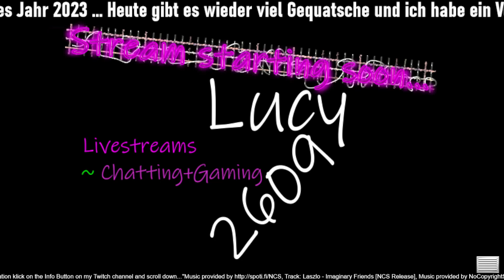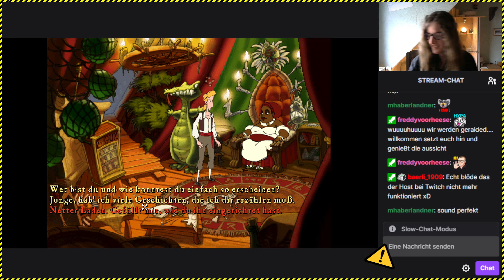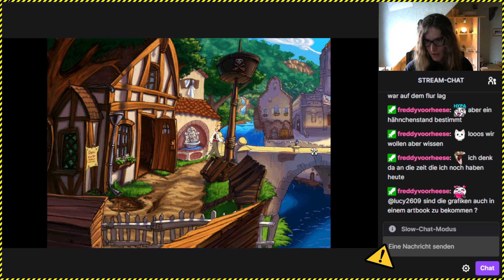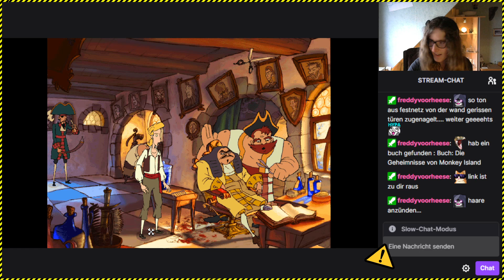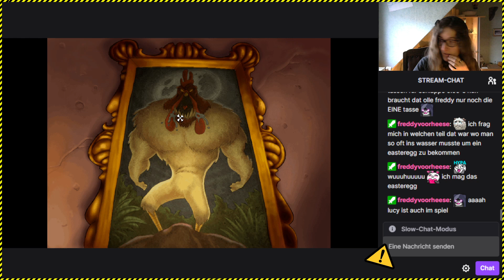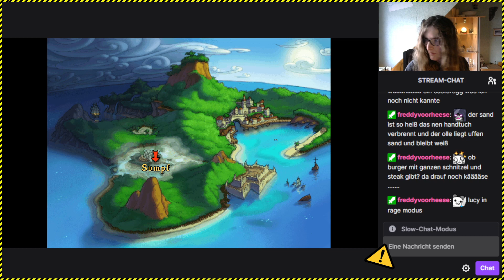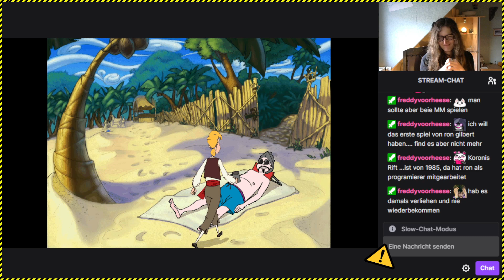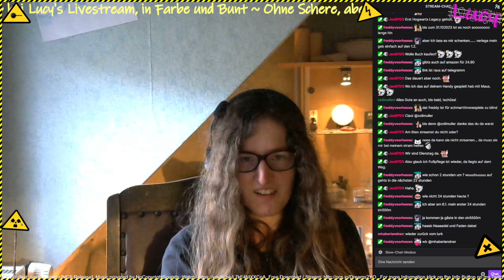Lucy's Livestream ~ Chatting+Gaming (Happy New Year, Aufzeichnung)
Aufzeichnung meines Livestreams vom 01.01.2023.
Ein Special zum Jahresanfang 2023.